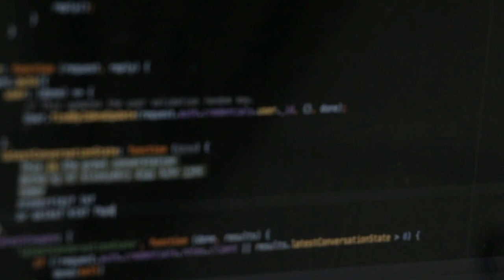Unleashing Hidden Talents for Productivity 🚀||Maximizing Your Holidays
🎉 Are you ready to turn your holidays into a powerhouse of productivity? Join us in this exciting video as we explore how productive individuals make the most out of their time off by engaging in a diverse range of talents and activities! 🌟

🔍 In this video, we'll unveil the secrets of highly productive people and how they leverage their holidays to not only recharge but also enhance their skills and discover new talents. From creative pursuits to skill-building activities, we've got you covered!

🎨 Unlock Your Creative Side: Dive into the world of artistic expression! Whether it's painting, drawing, or crafting, discover how unleashing your creative potential can be a fulfilling and rejuvenating holiday activity.

🎸 Master a Musical Instrument: Ever dreamed of playing an instrument? Now is the perfect time to start! Learn how dedicating some holiday hours to music can not only be enjoyable but also incredibly rewarding for your cognitive abilities.

📘 Read, Learn, Grow: Explore the power of knowledge! Productive individuals often use their holidays to delve into a good book, acquire new skills, or take online courses. Discover how expanding your intellectual horizons can positively impact your overall productivity.

💃 Dance Your Way to Fitness: Break a sweat while having fun! Engaging in dance not only keeps you physically active but also boosts your mood. Learn about dance styles that suit your personality and fitness goals.

🍳 Culinary Adventures: Unleash your inner chef! Productive individuals often experiment with cooking during their holidays. Whether you're a beginner or an experienced cook, discover the joy of preparing delicious meals and expanding your culinary skills.

🌳 Connect with Nature: Recharge your mind and body by spending time in nature. Learn about activities like hiking, gardening, or birdwatching that not only promote relaxation but also foster a sense of well-being.

🤝 Volunteer and Give Back: See how productive individuals make a positive impact on their communities during the holidays. Explore volunteering opportunities and understand the fulfillment that comes from contributing to the well-being of others.

📈 Goal Setting and Reflection: Productivity doesn't always mean constant activity. Learn how taking time to set goals and reflect on your achievements can be a crucial part of a fulfilling holiday season.

🚀 Ready to transform your holidays into a productive and enriching experience? Watch this video for inspiration, tips, and actionable strategies to make the most out of your time off! Don't just take a break; make it a breakthrough! 💪✨